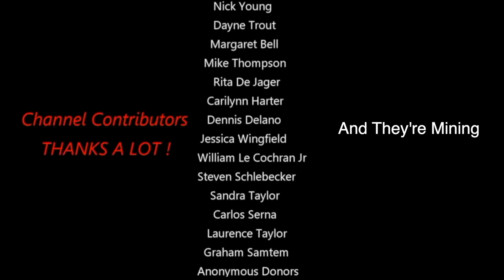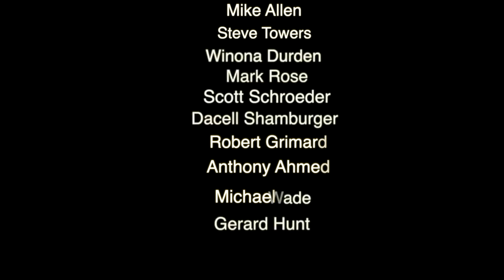UFO Research With A CGXL 1400 HD Telescope & UFO's On The Moon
The end of the video is me playing around with my voice but the music I am singing on is not mine and I did not create it.

Winona Durden Luiz Estevez & Jeff Walker...thanks for the generous contributions and The names will be updated on the videos THANKYOU! Shout Out next video.

Alien or human crafts on the moon. We are analyzing amazing footage I caught with a P900 camera and we are going to get in real close. I want to show you a few things. Surface anomalies too. Square craters...you name it.